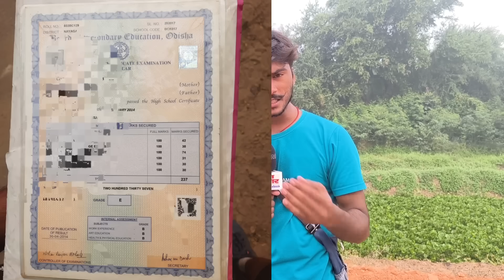ta army bharti running update danapur